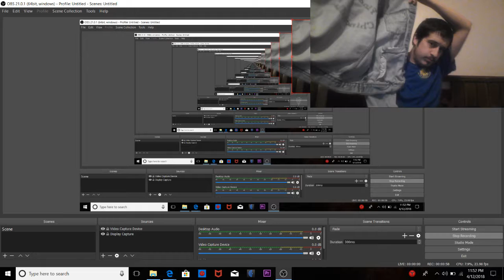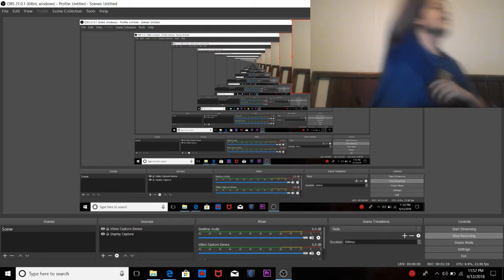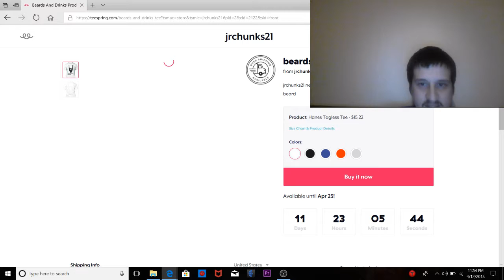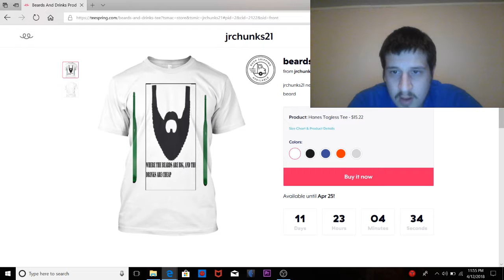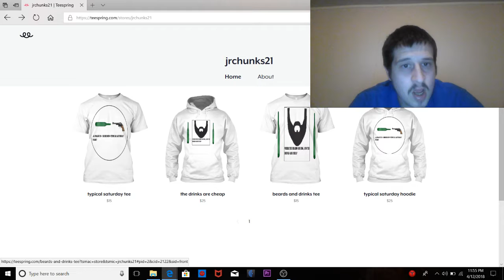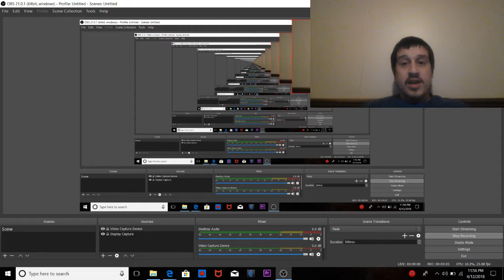fins chins story